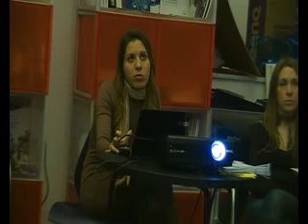05 Verso gli Stati Uniti d'Europa Pierucci 1.flv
Verso gli Stati Uniti d'Europa?
Introduzione di Roberto Giuliani e Loredana Orlando
Seminario organizzto da Osservatorio Europalab - 10 gennaio 2013 presso CEICC Europe Direct di Napoli
II Ciclo Seminari "Verso Europa 2020"

L'Osservatorio Europalab è promosso dalle associazioni Prospettiva Europea e Step Europa